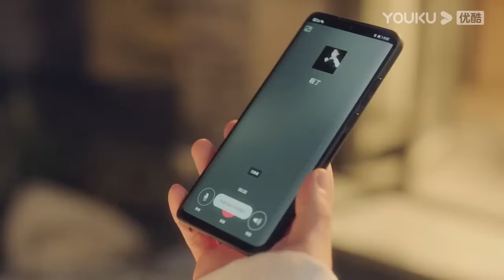心機男找人教訓霸總，灰姑娘沖出來用自己的身體護住霸總，自己受傷昏倒，霸總終於明白灰姑娘有多愛他【舍我其谁 26 1 GO Into Your Heart】